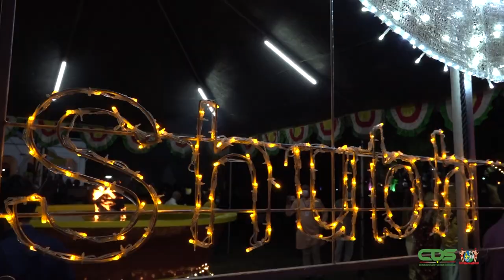PRESIDENT LUIDT DIVALI-VIERING IN MET NATIONALE DIA OP ONAFHANKELIJKHEIDSPLEIN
President Chandrikapersad Santokhi heeft op donderdag 12 november 2020 de eer gehad de viering van het Divali-feest in te luiden. Dat deed het staatshoofd middels het aansteken van de nationale dia op het Onafhankelijkheidsplein. De president riep de samenleving op tot verbondenheid. Hij vroeg in het bijzonder de armen en zwakkeren in de samenleving bij te staan. “Als mens moeten wij er alles aan doen om verlichting in hun situatie te brengen,” aldus de president, die ook op het Presidentieel Paleis samen met first lady Mellisa Santokhi-Seenacherry enkele dia’s aanstak.